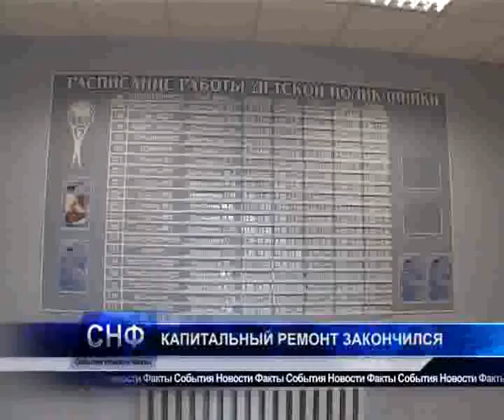6,03,12 Капитальный ремонт закончился